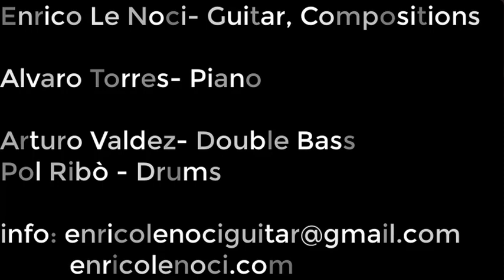Enrico Le Noci Quartet- Live at Jamboree Barcelona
Video excerpts of Enrico Le Noci Quartet live at Jamboree, Barcelona, Spain.

January 2018

Enrico Le Noci - Guitar and Compositions
Alvaro Torres- Piano
Arturo Valdez - Double Bass
Pol Ribò - Drums